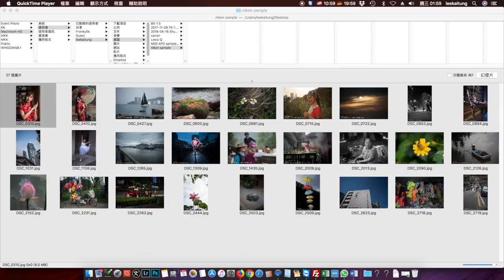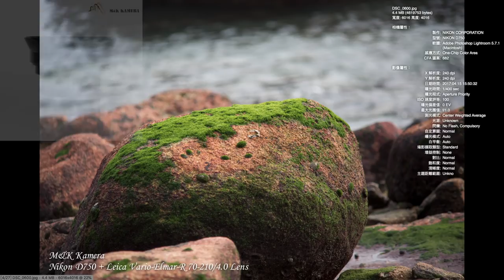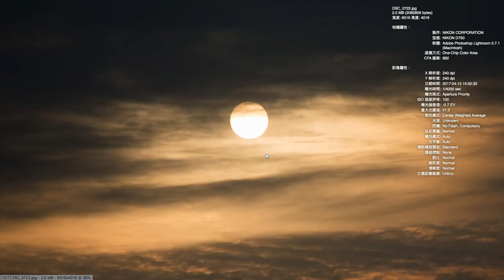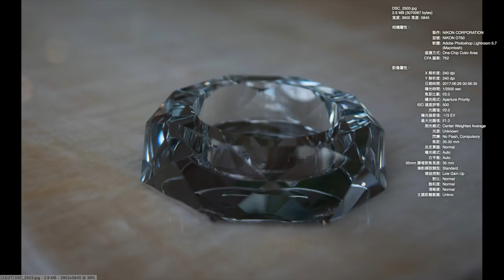Nikon相機配LEICA R鏡頭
之前介紹了CANON相機配合LEICA R鏡頭，有不少回響，有朋友是用NIKON相機的也想問一下NIKON相機加LEICA鏡頭在配置方面可以如何處理。
首先,NIKON的法蘭距比Leica R只短一點點，不可以直接加上接環，需要將原來鏡頭的LEICA R接環拆下，換上NIKON接環便可以在NIKON機上使用，接環不難更換，不過如果不懂換的話，也可以找師父更換，連工包料大約HK$500左右。
更換完成後無論對焦、操控方面都十分得心應手，同樣有小原點INDICTOR 顯示合焦功能，而且精準非常。

歡迎 Leica 相機/鏡頭 Trade in
接受Paypal、信用卡分期、信用卡、EPS及現金付款

辦公時間：星期二至六 12:00 ~ 21:00
星期日、一及公眾假期12:00-20:00
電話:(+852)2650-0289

辦公時間：星期一至六 11:30 ~ 20:00
星期日休息

Business hour: Monday to Saturday 11:30 ~ 20:00
Public holidays 11:30 ~ 19:00, Sunday close
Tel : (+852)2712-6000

SimCity Branch:
Business hour: Tuesday to Saturday 12:00 ~ 21:00
Sunday, Monday, Public holidays 12:00 ~ 20:00